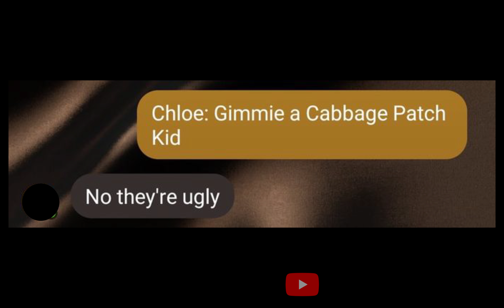Everyone HATES Cabbage patch kids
A dumb animation I did to a friend